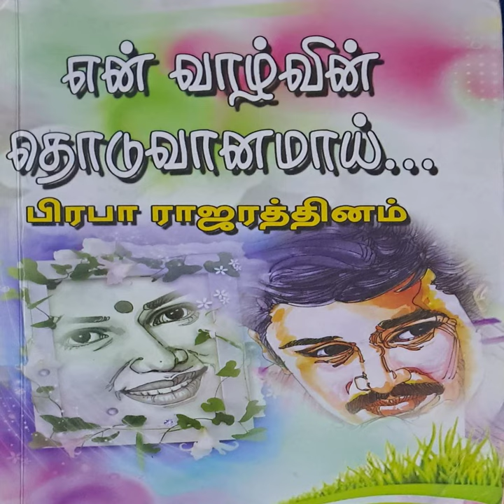Episode 3 - En Vaazhvin Thoduvaanamaai | என் வாழ்வின் தொடுவானமாய்